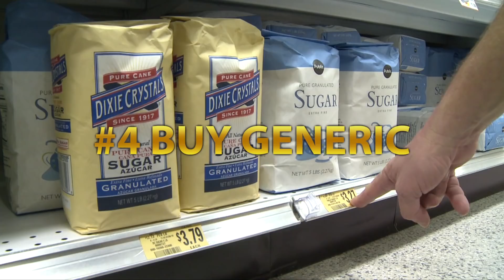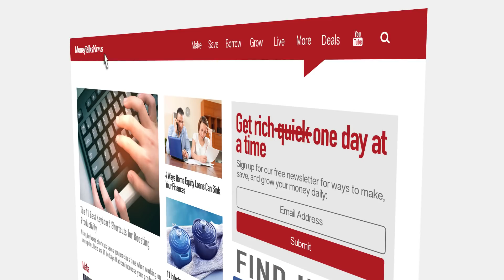The 5 Golden Rules for Saving on Everything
If what you'd like is a little more money in the bank, what you need is some advice on how to save on everything you will ever buy.